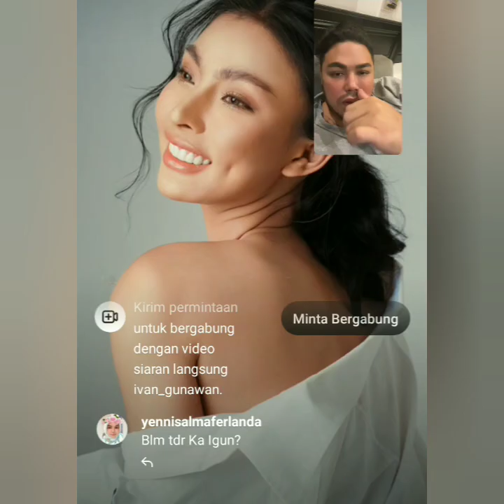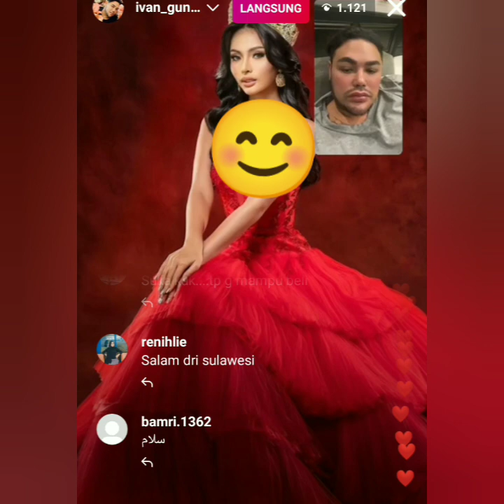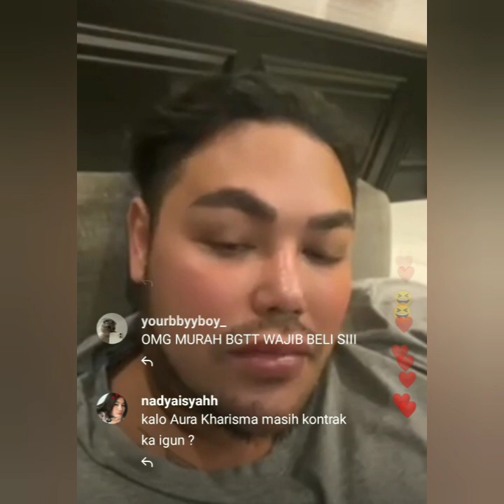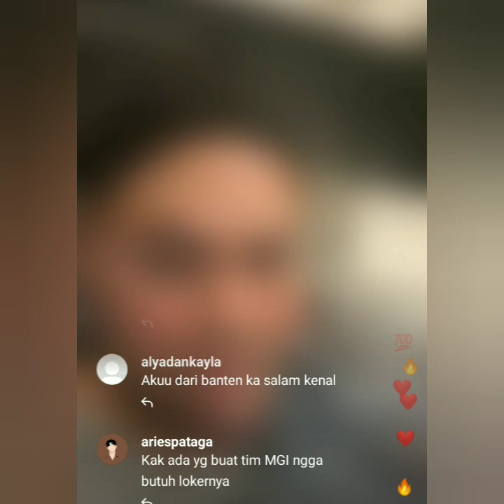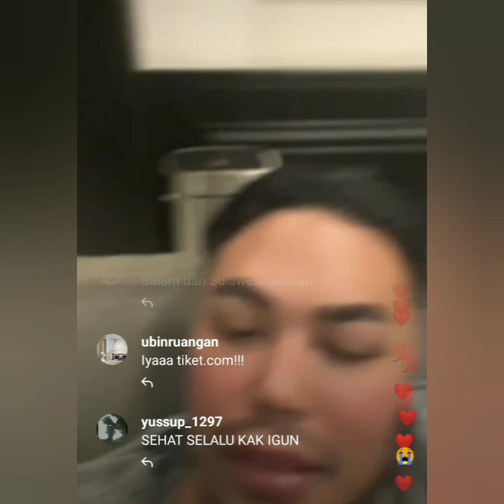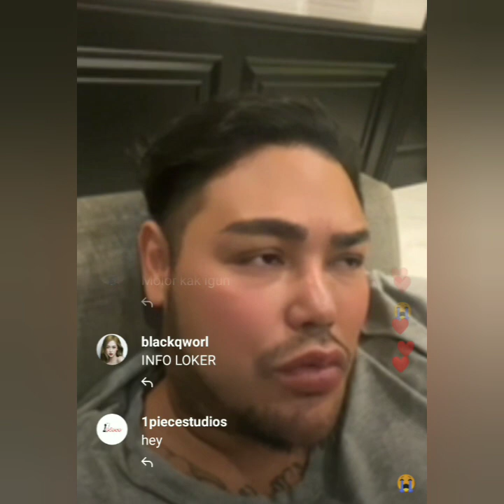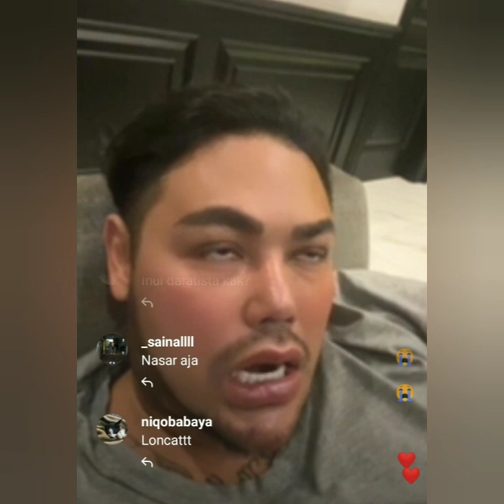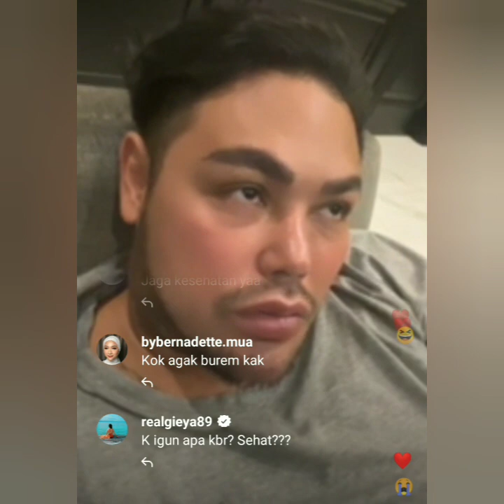RAHASIA KEGIATAN TERBARU IVAN GUNAWAN TERBONGKAR LEWAT LIVE IG SEMALAM. COBA SIMAK INI